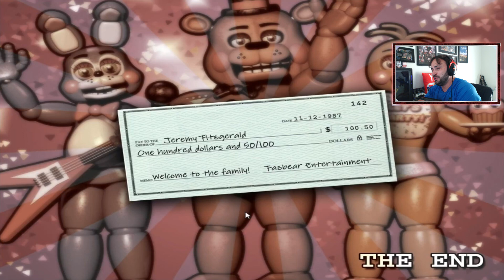ÚLTIMA NOITE - Five Nights at Freddy's 2 | big boss 😜😱